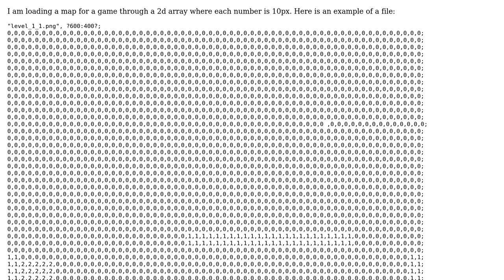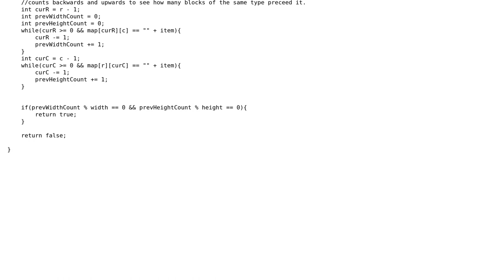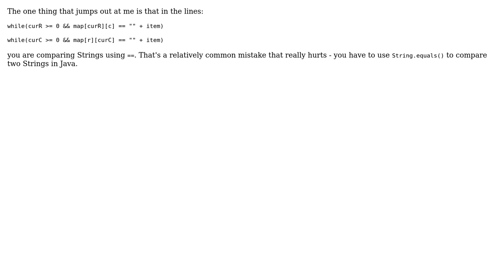Loading objects defined by numbers in an int[][], isTopLeft() not working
With thanks & praise to God, and with thanks to the many people who have made this project possible! You are responsible for your own actions.